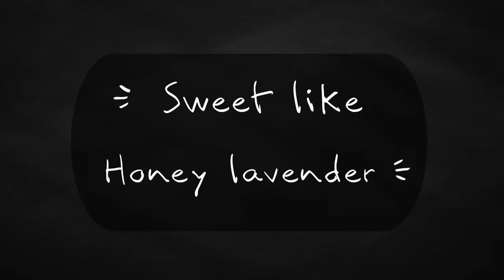Honey Lavender meme (gift)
Hey! Thanks for reading description!
 One week ago Galaxy ask if I can make meme for her, do here it is! I inspired by her Sick boy meme.. Yeah here it is!

Characters:
Galaxy (her OC)
Sans (from Undertale; © Toby fox)